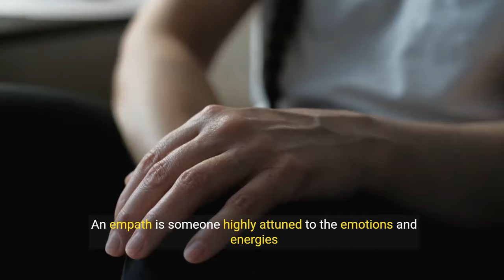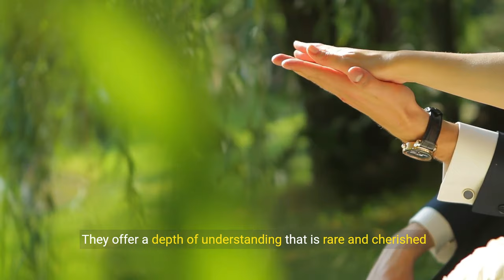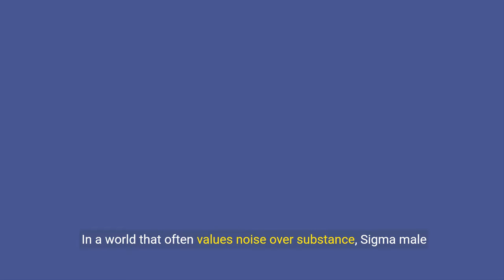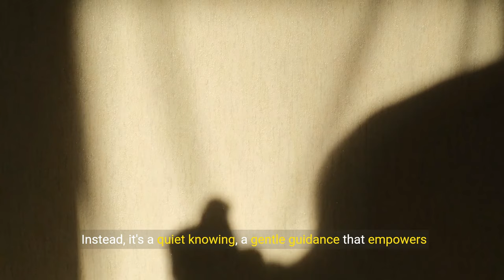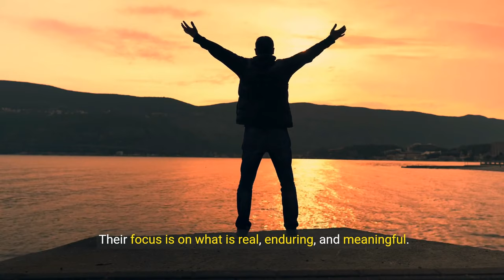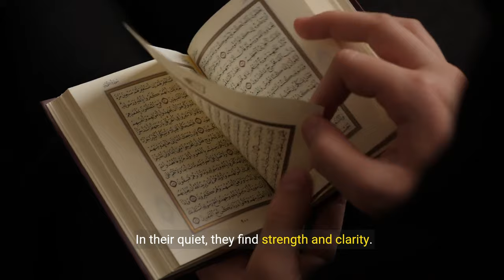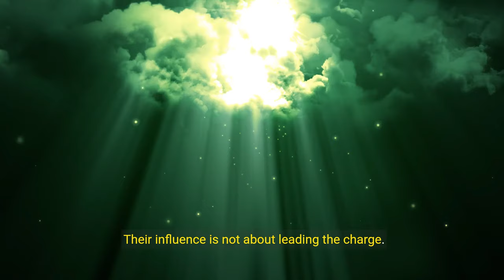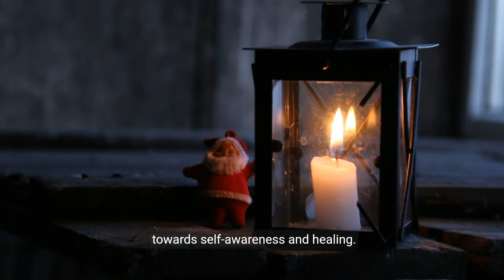Sigma Empath: Rare Insight of a MAGIC Breed (2024)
Sigma Empath: Rare Insight of a MAGIC Breed

🏆Top Sigma Videos (Magic Link):

The sigma empath represents a unique fusion of two distinct personality archetypes, emerging as one of the most uncommon personality types found in society. These individuals exhibit a remarkable blend of sigma male traits, combining the wisdom and introspection often associated with the sigma mindset, with the profound emotional receptivity characteristic of empaths. This rarest personality type is akin to a wise thinker who navigates the world with a sigma male grindset, yet remains deeply attuned to the feelings and emotions of those around them.

Renowned for their resilience and inner strength, sigma empaths stand apart from traditional empathic individuals, as discussed by Dr. Judith Orloff in her seminal work, “The Empath’s Survival Guide: Life Strategies for Sensitive People.” While empaths are generally viewed as emotional sponges, absorbing the moods and energies of their environment, the sigma empath navigates this emotional landscape with a unique blend of awareness and self-assuredness. They harness their sigma male habits and sigma male personality to maintain an inner sanctuary of calm and stability, even in the most emotionally turbulent situations.

In the realm of the sigma male intro, these individuals are often seen as enigmatic and self-reliant, embodying the qualities of a high value man as defined by thought leaders like Kevin Samuels, Alex Costa, and Courtney Ryan. Their approach to life mirrors the sigma grindset, always strategizing and adapting with the finesse of a wise thinker sigma male. Platforms like Bloke Box and channels such as Sanq4 have delved into the nuances of the sigma male mindset, highlighting how sigma males – and by extension, sigma empaths – navigate their journey with a unique blend of introspection and strength.

Sigma men, often characterized as the embodiment of the INTJ personality in the Myers-Briggs typology, are strategic and analytical, traits that sigma empaths leverage to manage their empathic tendencies. This synthesis of the sigma and empath qualities creates a compelling archetype, one that is both grounded and profoundly connected to the emotional currents that pervade their surroundings. The sigma empath is not just a personality type; it's a testament to the multifaceted nature of human identity, where the depth of emotional understanding meets the strength of a grounded, strategic mindset.

📚Sigma Male Book Trilogy (Amazon Worldwide):